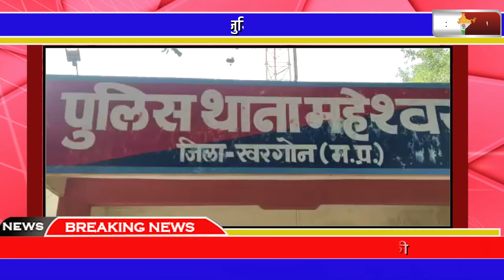महेश्वर में भाजपा नेता के पैत्रक मकान में पकड़ा आईपीएल का सट्टा, पांच आरोपी गिरफ्तार